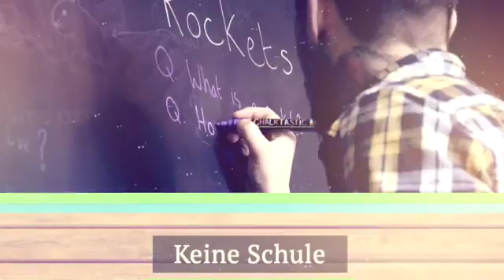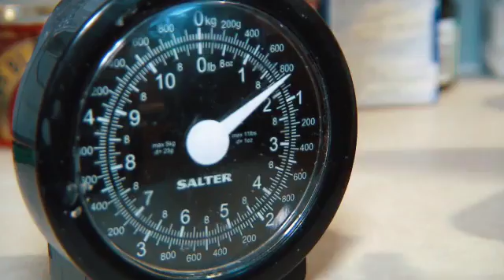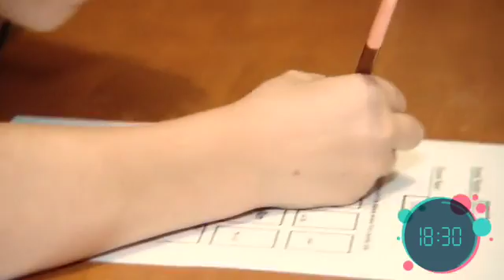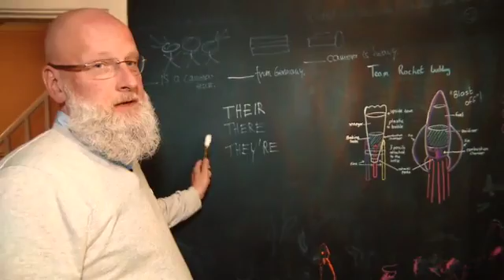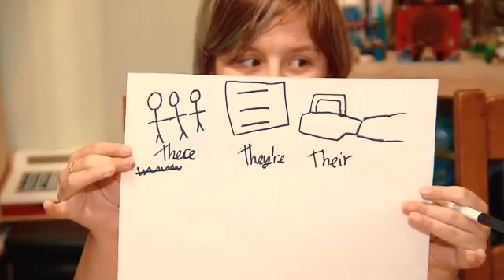The Rawnsley Family RTL German television documentary.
This is the short documentary we filmed for German TV RTL which really shows how fun and diverse home education can be and captured the love in our home .